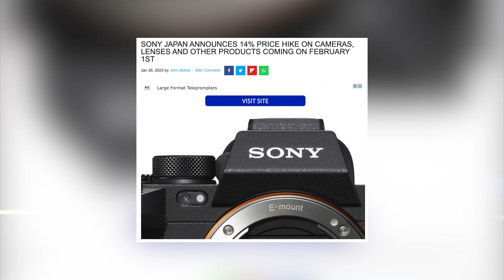Sony Cameras விலை உயர்கிறதா? 14% Price Hike